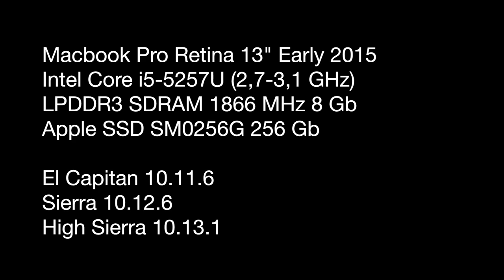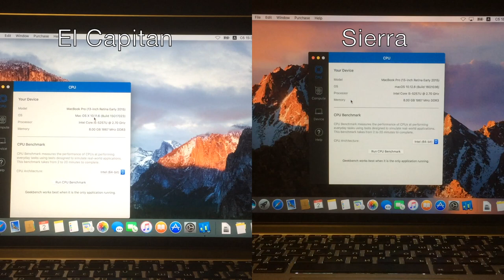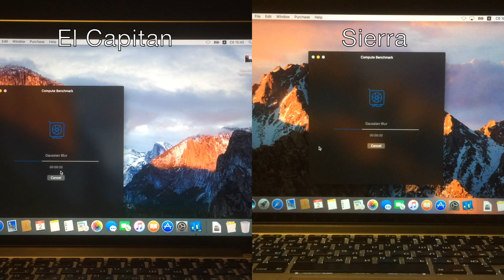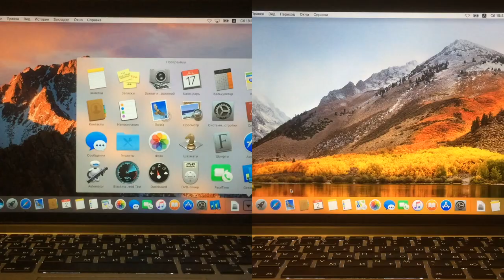Speed Test MacOS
Speed Test MacOS El Capitan vs Sierra vs High Sierra.
Macbook Pro Retina 13" Early 2015
Intel Core i5-5257U (2,7-3,1 GHz)
LPDDR3 SDRAM 1866 MHz 8 Gb
Apple SSD SM0256G 256 Gb

El Capitan 10.11.6
Sierra 10.12.6
High Sierra 10.13.1

Geekbench 4.2.0
Blackmagic Disk Speed Test 3.1